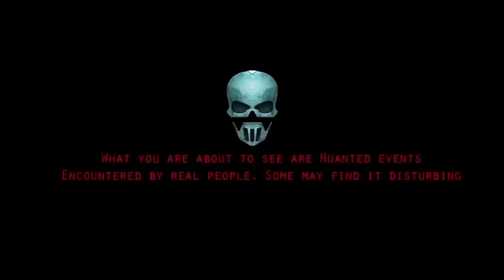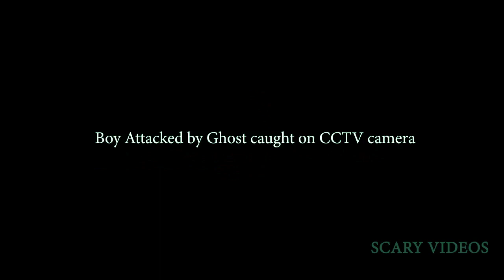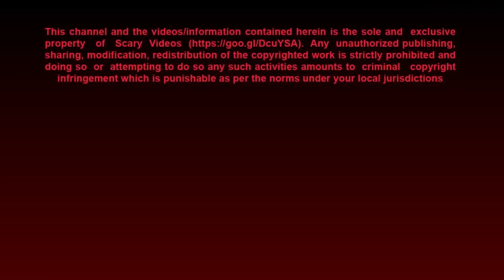Mysterious Girl Accidentally Caught in a Haunted House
Get ready to encounter your fears with our amazing compilation of the scary videos on earth.

1. Top Ghost Videos , Real Ghost Videos Caught on Tape ,

2. CCTV Ghost Footage | Real Ghost Caught On CCTV

3. Ghost Sightings 2019, Real Ghost Caught on Tape,

4. OMG These CCTV Videos Are Too Scary | Scary Videos | Real

5. Ghost Sighting | Real Paranormal Activity Caught
    on CCTV Camera | Real Ghost Sighting